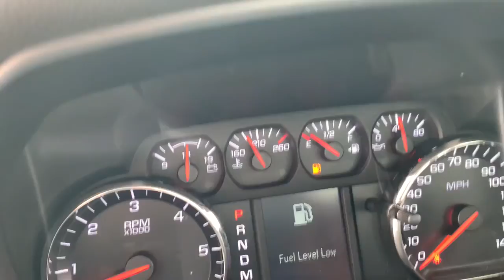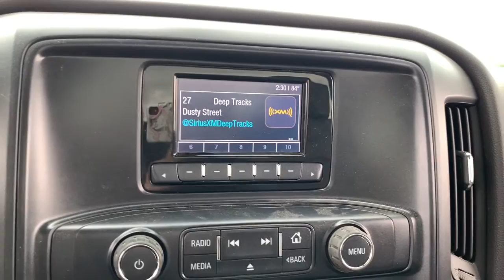2014 Chevrolet Silverado 1500 Crawfordsville, Lafayette, Brownsburg, Attica, Danville, IL 22136A2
Tungsten Metallic Used 2014 Chevrolet Silverado 1500 available in Crawfordsville,  Illinois at Christi Hubler Chevrolet. Servicing the Lafayette, Brownsburg, Attica, Danville, IL area.
2014 Chevrolet Silverado 1500 Work Truck - Stock#: 22136A2 - VIN#: 1GCNCPEH0EZ319650

We would like to invite you in to test drive your new to you vehicle. We do business with you THE CUSTOMER in mind. From our low pressure sales associates that help you purchase your vehicle to our POWERTRAIN for LIFE coverage we are here to serve you!brbrbr2014 Chevrolet Silverado 1500 Work TruckbrbrbrAwards:br  * NACTOY 2014 North American Truck of the Year   * 2014 KBB.com Brand Image AwardsbrbrReviews:br  * New, more fuel-efficient engines; improved interior; quiet highway ride. Source: Edmundsbr  * While we realize the majority of full-size truck buyers are predisposed towards their favorite brand, the 2014 Chevy Silverado makes a compelling case for itself. From its sophisticated-yet-easy-to-use infotainment system to its surprisingly refined interior, the 2014 Silverado deserves serious consideration from the brand faithful and cross-shoppers alike. Source: KBB.combr  * On the outside, the 2014 Silverado looks like the truck you have come to know and trust. In reality, it is all-new from the ground up and more than ready to take on your toughest jobs to show what it can do. The body has undergone a modern makeover making it more chiseled and sleek at the same time. The most dramatic part is the huge stacked double grille in front, complimented with vertically stacked headlights on either side, all outlined in chrome. The bumper has been contoured as well. Also, its tough persona is further accentuated by the geometric lines of its new sculpted fenders and dual power dome hood. The Silverado currently comes in three models: Short Box Crew Cab, Standard Box Crew Cab, and Standard Box Double Cab. Each has six trims with the 1WT as the Base and the LTZ Z71 as the top-of-the-line option. Knowing that it's what's under the hood that counts, the Silverado has new impressive engines for 2014. The 1WT, 2WT, LT, and LT Z71 come standard with the 4.3L EcoTec3 V-6, with 6-speed automatic transmission. The LTZ and LTZ Z71 come standard with the 5.3L EcoTec3 V-8, which is also an option for the other trims. Major improvements have been made inside as well. It is much quieter and roomier than before, and has high quality materials. The center controls have been updated with an improved layout and are easy to reach. Plus, the seats have been redesigned to keep you more comfortable throughout the day. Chevy's MyLink system is an extremely intuitive and helpful system to use. It allows you to control your music, make calls, and navigate to a number of stored destinations all by using your voice. 2WT, LT, and LT Z71 trims get a 4.2-inch color screen to go with it, and the LTZ and LTZ Z71 get an 8-inch color touchscreen. In terms of safety all models come with 4-wheel ABS disc brakes with Duralife rotors, StabiliTrak with Electronic Sway Control and Hill Start Assist. Plus on models LTZ and Higher you can get the added visibility with a Rear View Camera. Source: The Manufacturer SummarybrbrbrWe know that you hate car buying, so we've changed our process so that you can buy YOUR CAR, YOUR WAY! Come visit us at Christi Hubler Chevrolet in Crawfordsville to see why it's our experience that makes the difference! Serving the residents of Crawfordsville, Lafayette, Brownsburg, Lebanon, Logansport, Rochester, Indianapolis, Attica, Greencastle, Brazil, Terre Haute, Danville IL, Veedersburg, Rockville, WE ALSO SHIP NATION WIDE!